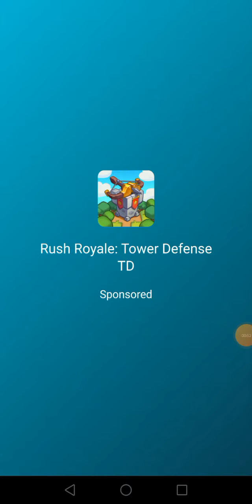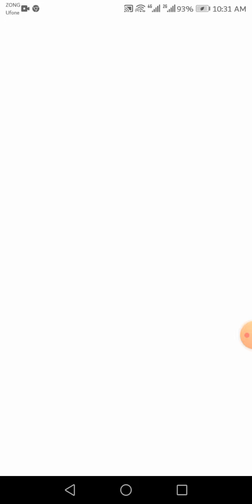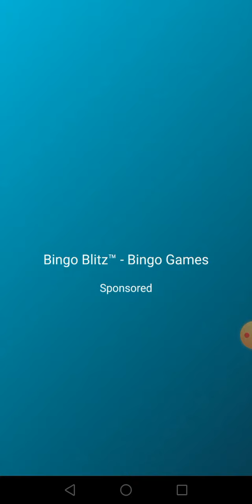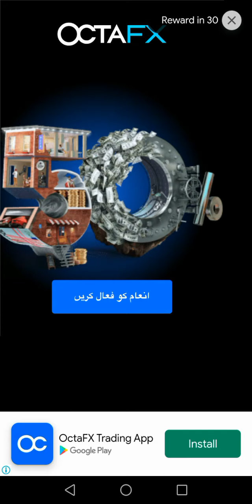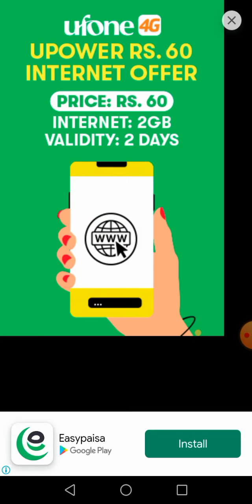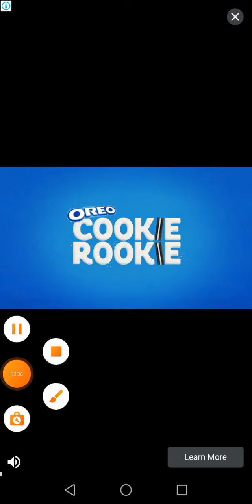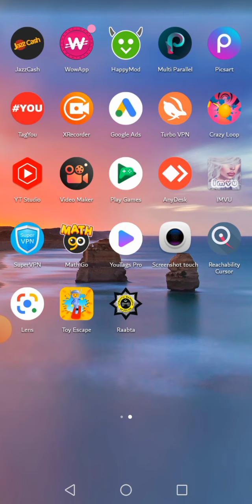How to complete Fast Easy mod toy Escape game latest tricks 2022